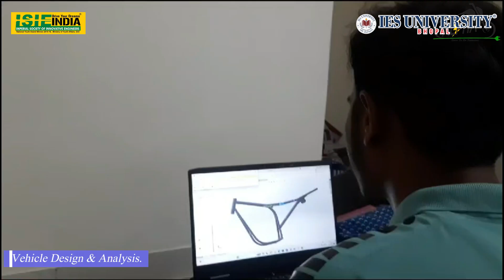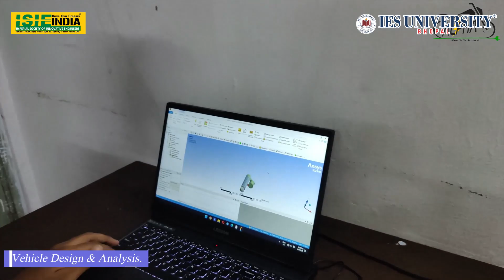Team Alpha from Amrutvahini College of Engineering, participating in 𝐒𝐈𝐄𝐏 𝐄-𝐁𝐢𝐤𝐞 𝐂𝐡𝐚𝐥𝐥𝐞𝐧𝐠𝐞 2024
Team Alpha from Amrutvahini College of Engineering, Sangamner Maharashtra participating in 𝐒𝐈𝐄𝐏 𝐄-𝐁𝐢𝐤𝐞 𝐂𝐡𝐚𝐥𝐥𝐞𝐧𝐠𝐞 2024 scheduled from 24th - 28th January 2024 at IES University, Bhopal.

SIEP E Bike Challenge is an engineering design competition for engineering students where the student teams designed and manufactured the light weight, reliable, efficient, ergonomically sound electric bikes. The objective of the event is to be entirely focused on innovations in drive train, ergonomics, and performance durability.